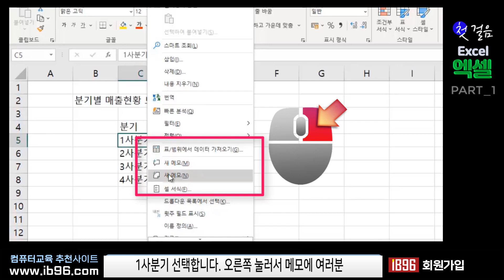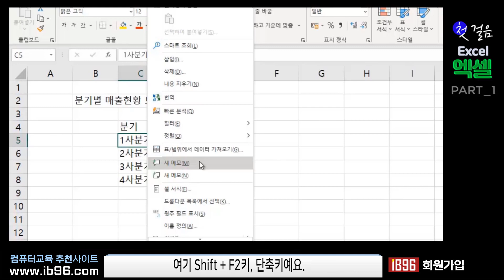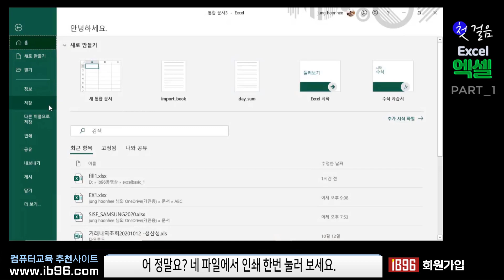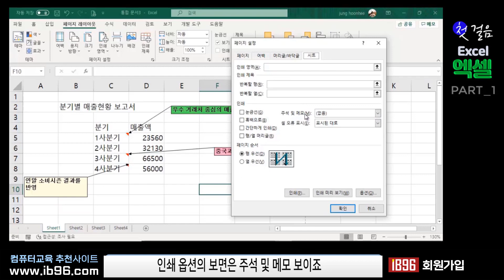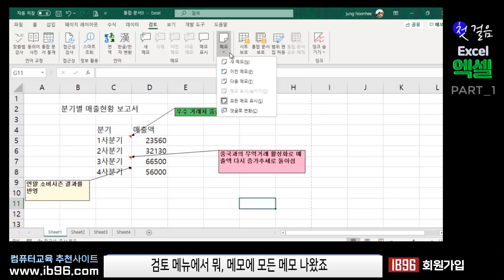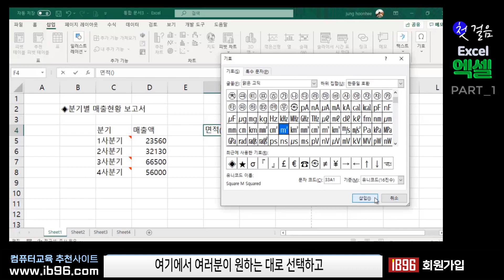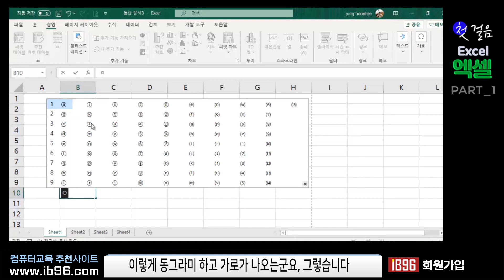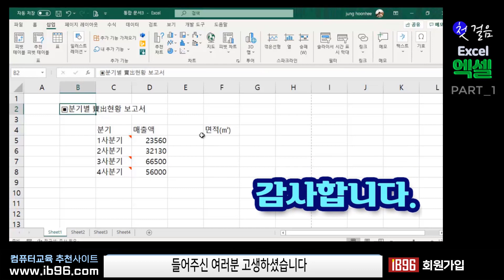엑셀 기초 처음 부터 함께 공부 해요 5강~메모삽입 기능과 특수문자 입력방법 [ 영상하단 에 자막제공]Microsoft Excel Education.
감사합니다
엑셀 기초 처음 부터 함께 공부 해요 5강~
메모삽입과 편집, 메모모두 표시/숨기기, 특수문자 입력방법, 한자입력방법